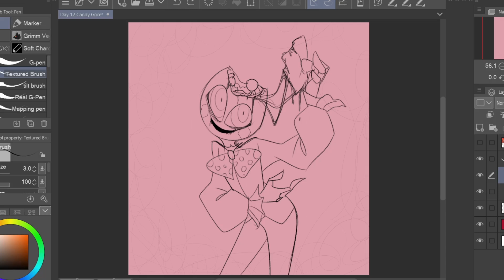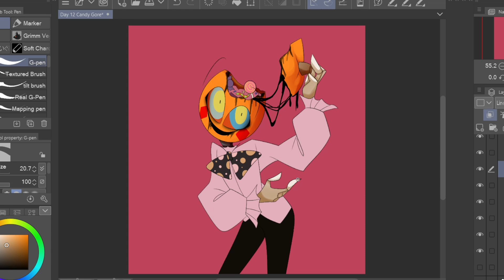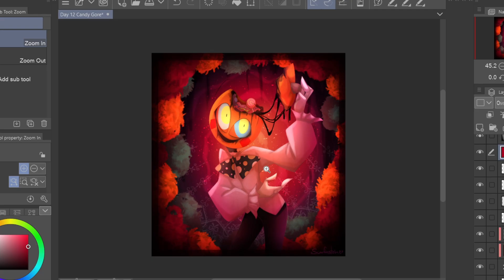✧･ﾟSpeedpaint･ﾟ✧ Day 12: Candy Gore [Quilehurst Dolls]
Scarfinstein is a self-taught, independent artist and animator. I enjoy creating old fashioned, creepy/cute characters and stories with charming tones and dark themes. Currently working on a comic called "Quilehurst Dolls" along with short films and animation for my other characters.